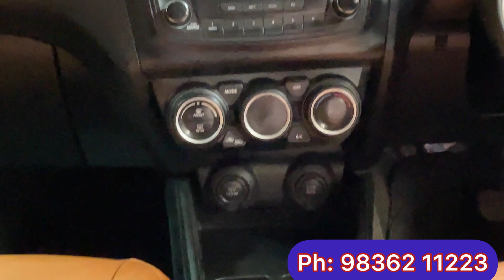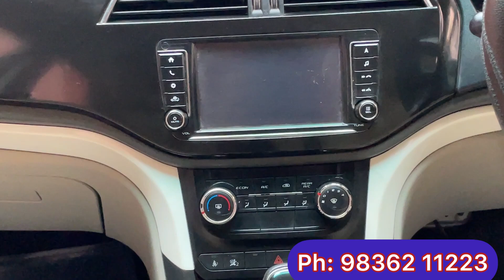Best Selected Cillection of Used car Stocks in Kolkata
Kolkata Bike Car Bazaar
Kolkata Used Second Hand Bike Car Bazaar
Kolkata Second hand Market
Kolkata Sasta Bike Cars